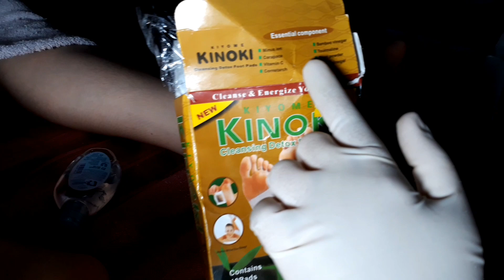ASMR FOOT DETOX ( CHRISTMAS SPA TINGLES )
a lot of glove sounds. 🌻🌻🌻